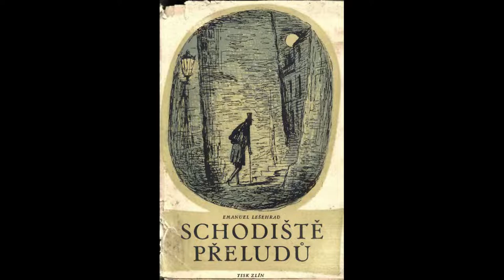The Weird and the Wonderful CDXIII: Staircase of Delusions by Emanuel Lešehrad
Today we shall cover the work of Czech Nobleman, Poet and collector of valuable manuscripts, Emanuel Lešehrad, who is mostly forgotten today.

Specifically, we shall review his 1947 "Staircase of Delusions" (Schodiště Přeludů)

We see what happens when one breeds an infinitely growing mushroom and then eats some of it, that accepting the acquaintance of wandering German nobility may have very adverse consequences for one's health, we see that when Satan decides to take your shadow there's not much you can really do about it, that accepting an impromptu dinner hosted by cannibals may be a decision you come to regret, or that trying to excavate old dilapidated cellars in Grenada in search of old family treasure may prove ultimately fatal